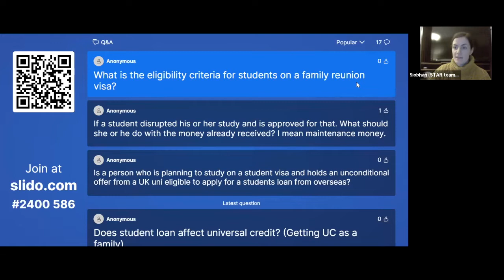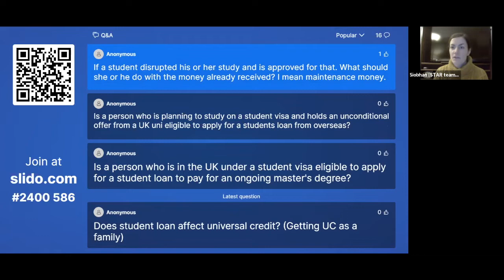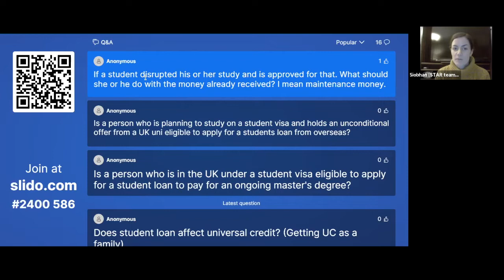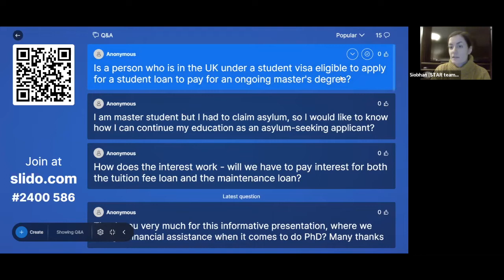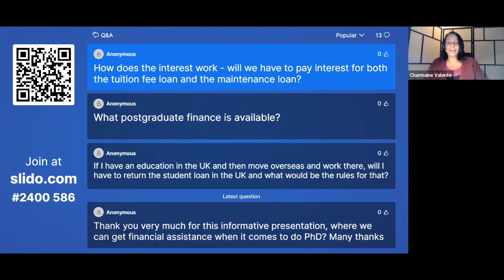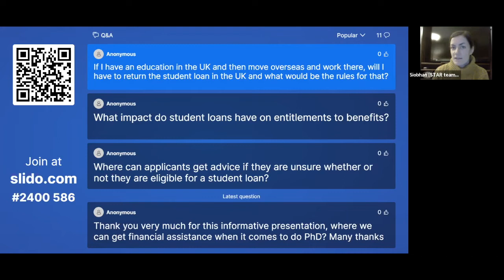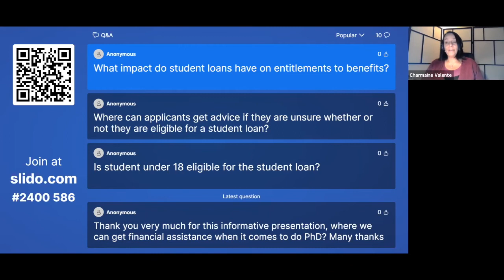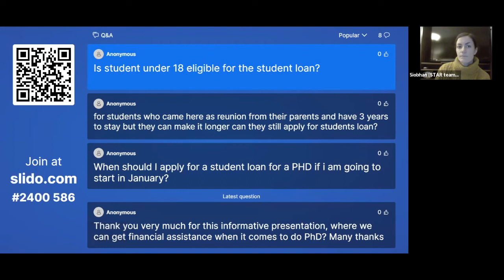Q&A with the Student Loans Company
Question and answer session with the Student Loans Company.

This video is part of a series of recordings from a workshop led by the Student Loans Company and STAR (Student Action for Refugees) for people from a refugee background who are interested in applying for a student loan.

The workshop provided an introduction to student finance from the Student Loans Company, a government-owned organisation that administers loans and grants to students in colleges and universities in the UK.

For information about how to apply for university and scholarships, visit the STAR

We have also collected lots of useful links in our applicant pack

Sign up to the STAR Equal Access mailing list to stay up to date